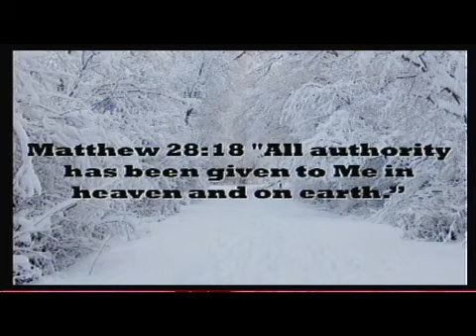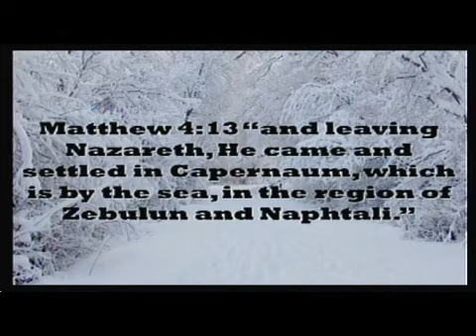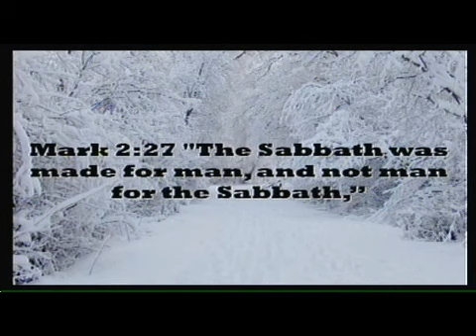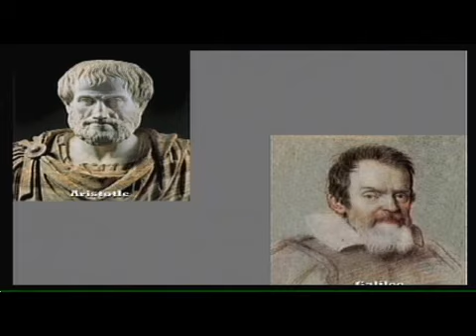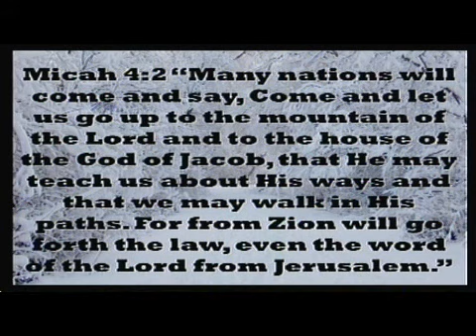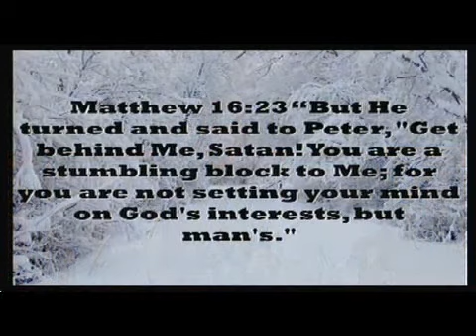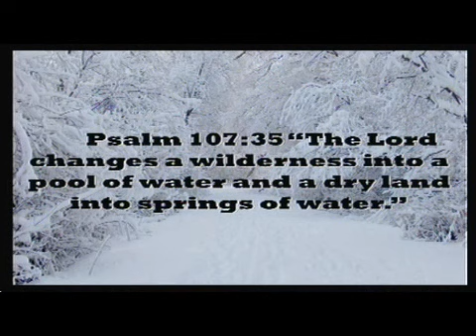Authoritative Teachers (Luke 4: 31-34 - Part 1)